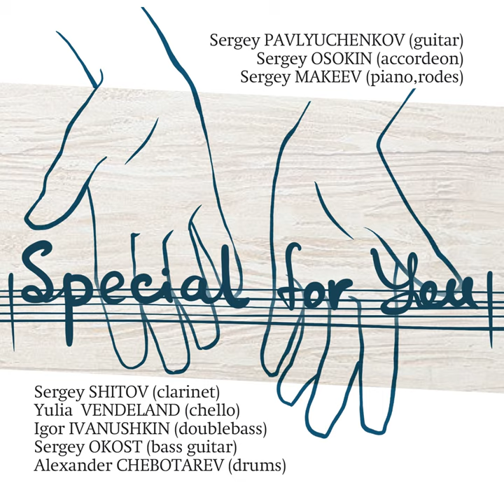Special for You